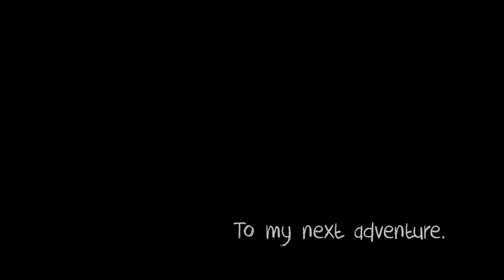Adventures of Andrew II Gerlev, Denmark (GoPro)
Some adventures from after our Trysil trip until my trip to Gerlev Denmark :) Awesome times!
This was my first time meeting a friend I have known for 6 years, ended up wining a Frisbee Gold tournament! :)
Thank you to everyone involved for making life awesome.

There is some -
Mountains
Acro
Tricking
Whacky things
Copenhagen
Gerlev
Partying
Scenery
Disc Golf

Songs used -
Daya - Hide Away (Virtu Remix)
Vanic x Tove Styrke - Borderline
Real Slow - You flow